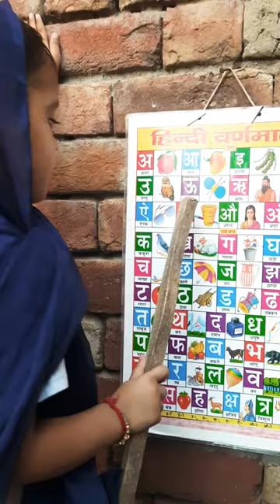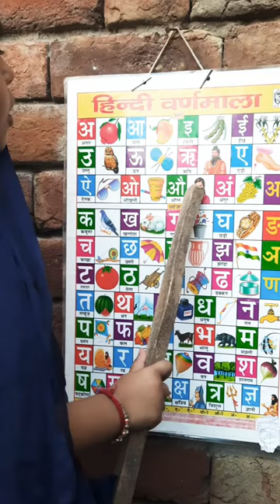bchcho ko ase pdati h school teacher अ से अनार आ से आम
@activeschildrenskills2713  school school drama play,relaxing, peaceful video. Funny activities 🤣 Enjoy school life youtube video a  अ से अनार आ से आम